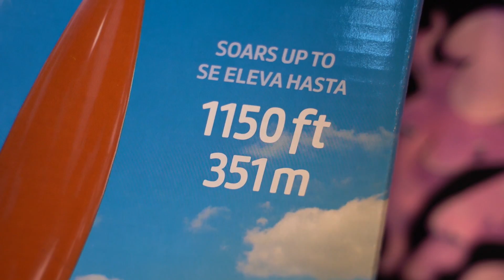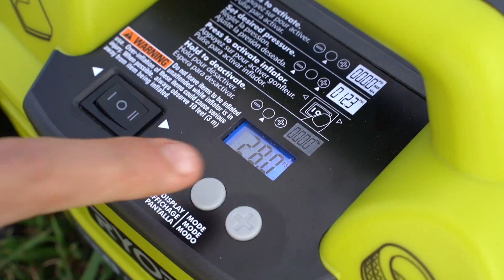DIET COKE and MENTOS ROCKET Challenge! - Boy vs Girl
DIET COKE and MENTOS ROCKET Challenge! - Boy vs Girlwith Preston 👊

❤️ FRIENDS!